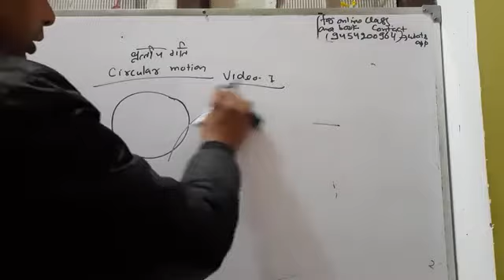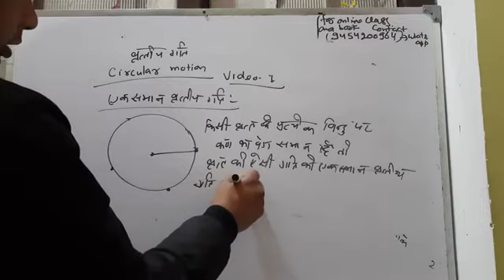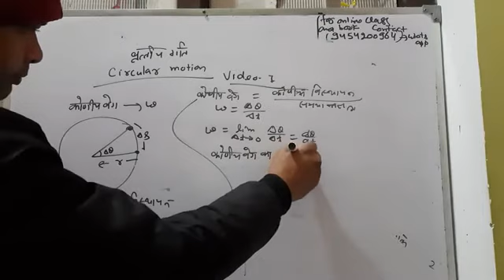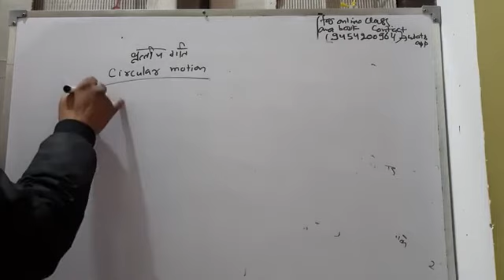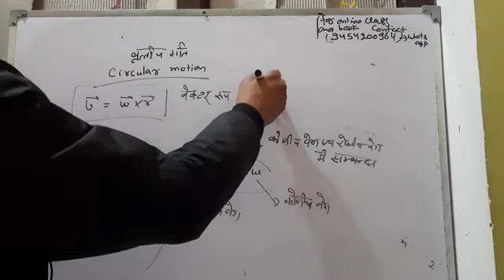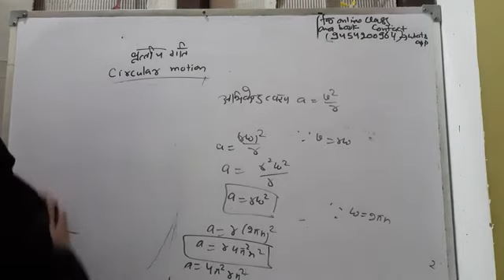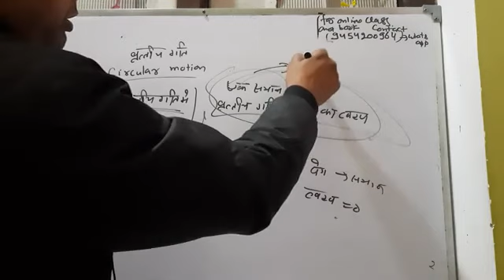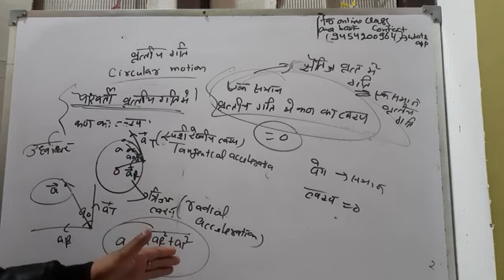Circular motion for up Tgt science/up pgt physics/uk lt video 1